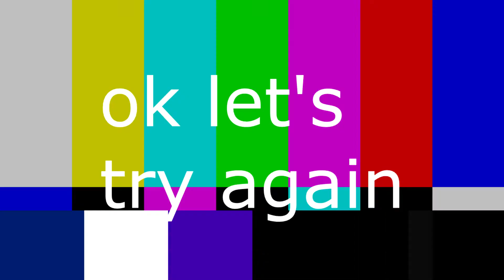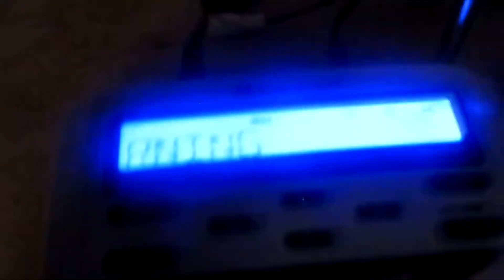(YTP) DFA Movie: The UnWarning!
Jolteon wanted me to make a ytp of this episode, so I did. I also used the bloopers version of this because why not.